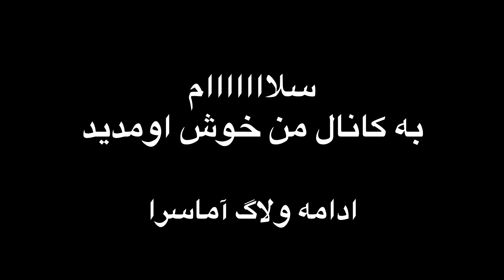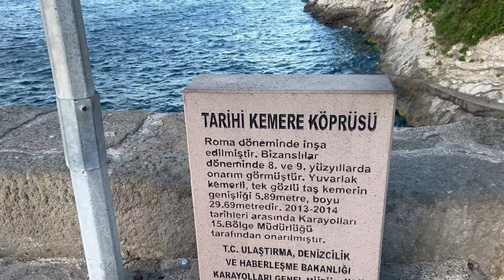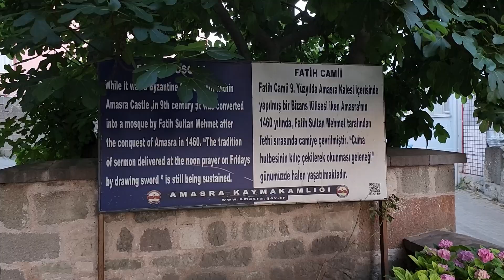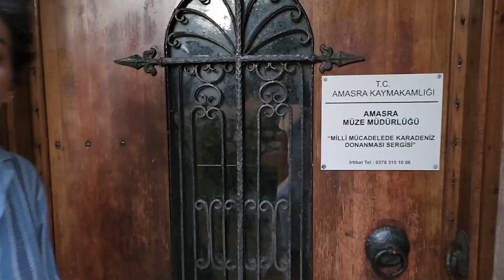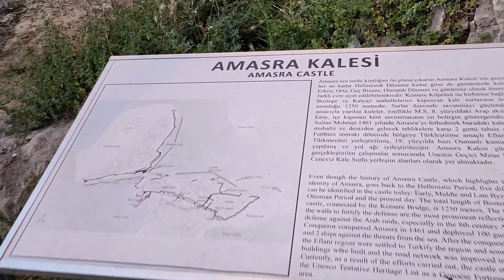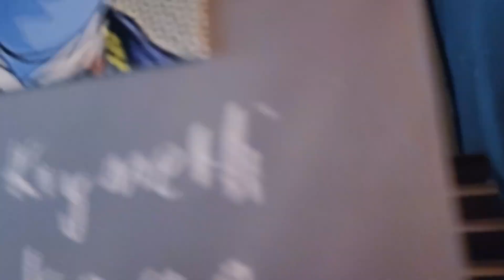بهترین مکانِ تعطیلات که ایرانیها بلد نیستن ! در امتداد دریای سیاه !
من نیوشا مدبر هستم.بازیگر ایرانی و در حال حاضر ساکن استانبولم😍
خوشحالم میکنید اگر از ویدیو خوشتون اومده لایک کنید و نظراتتون رو برام کامنت کنید و اگر دوست دارید هر وقت ویدیو میذارم متوجه بشید رو لینک زیر بزنید👇و سابسکرایبم کنید 🦋بعد از سابسکرایب زنگوله کنارش و بزنید و گزینه همه رو فعال کنید😍
لینک سایر صفحات اجتماعی من
👇اینستاگرام